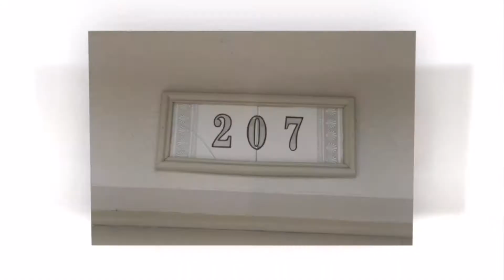Florida Vacation Home Rental